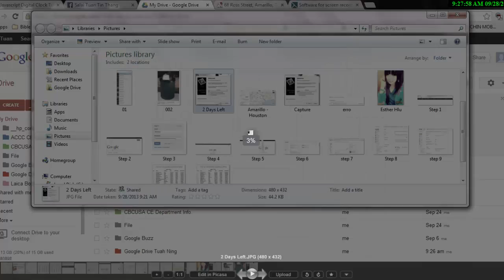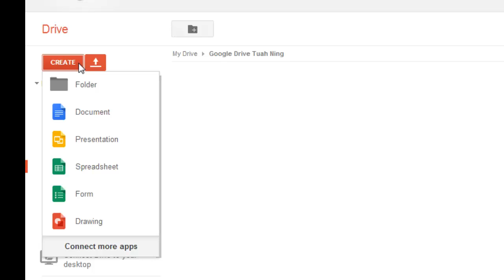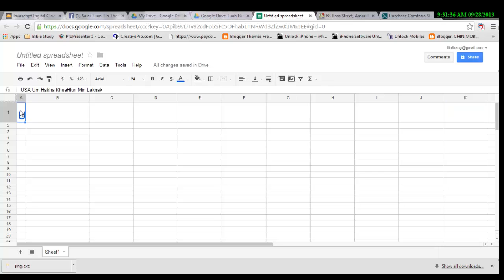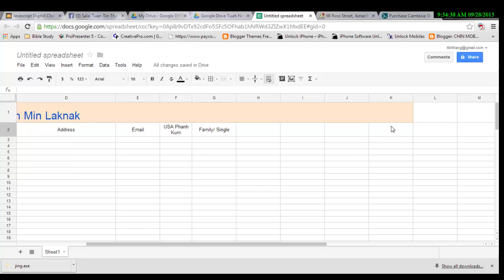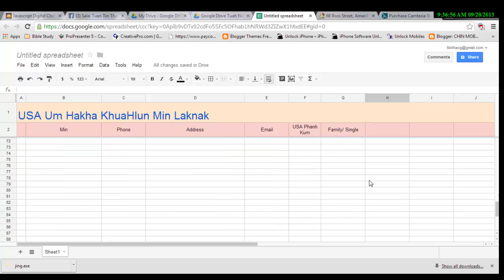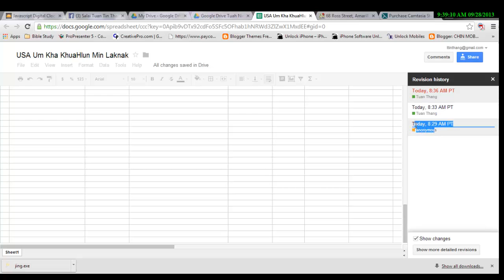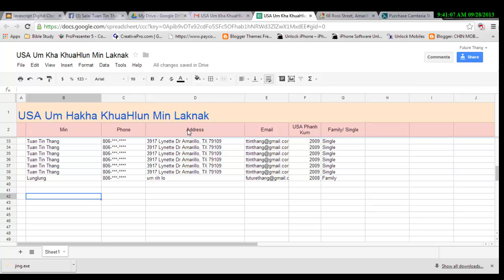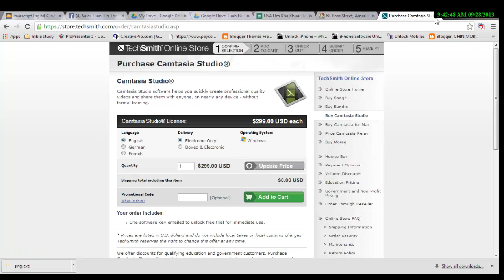Google Drive Hman Ning